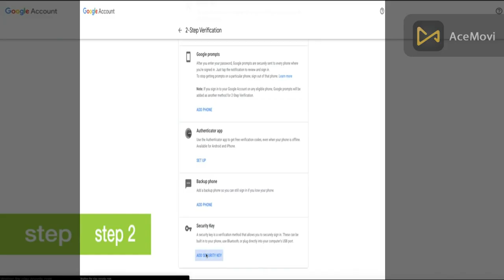Best Ledger, Secure Your Digital Currency Now